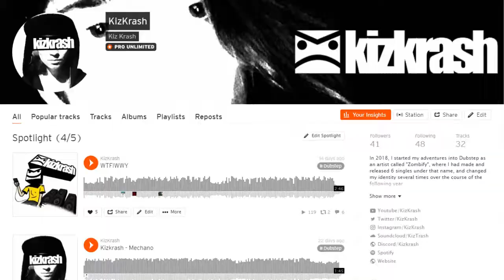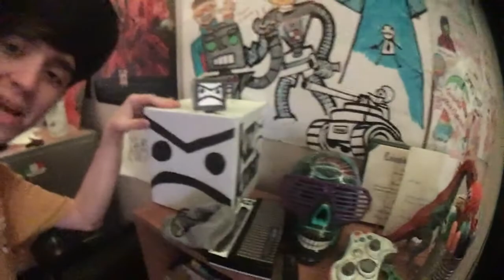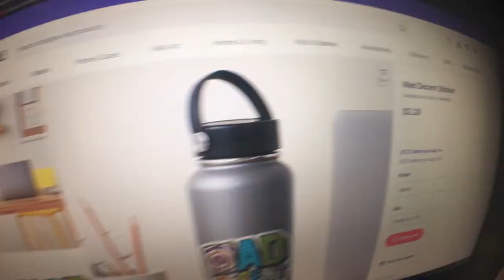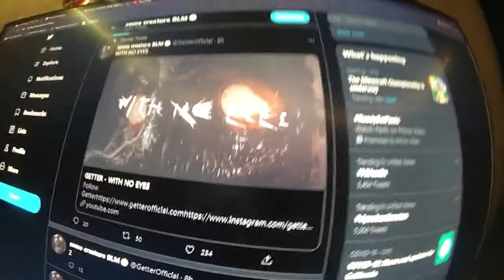Sick Scooter Vlog + New Stickers & Tripod! / New Getter Song Reaction!